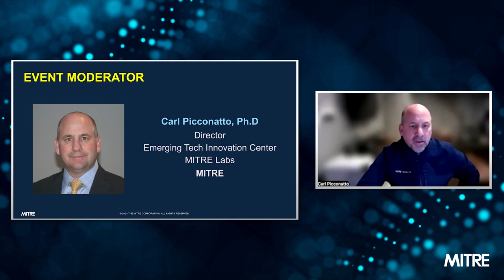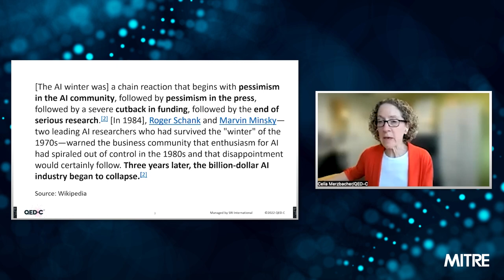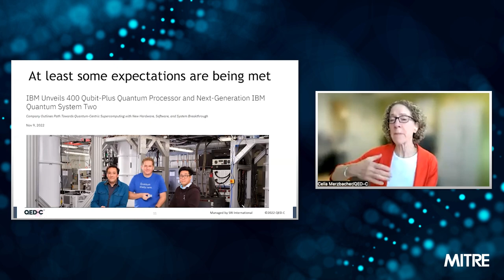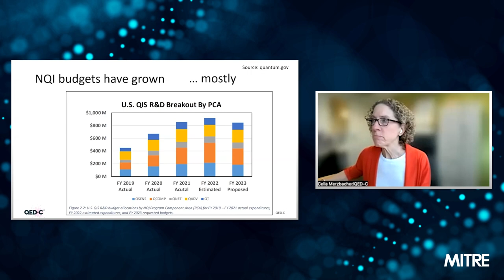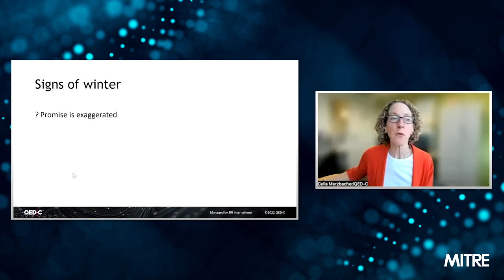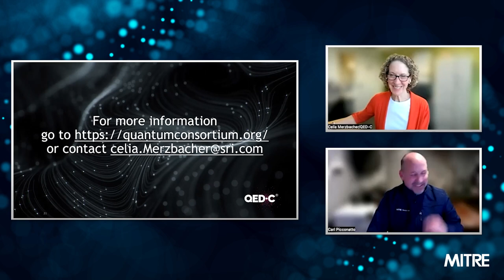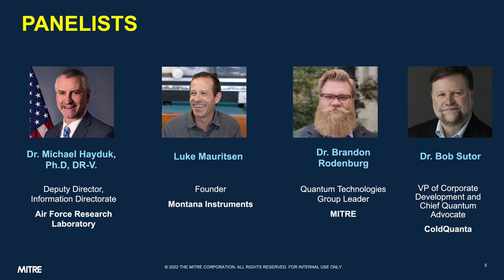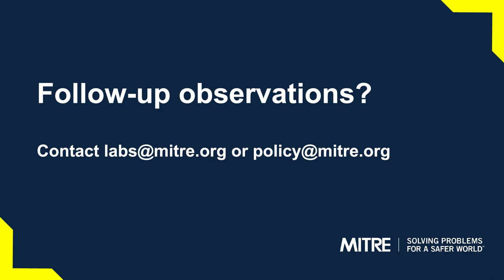MITRE Grand Challenges Power Hour: The Specter of a Quantum Winter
The hype surrounding quantum technologies in general, and quantum computing in particular, has reached a feverish pitch. A recent survey of decision-making leaders at large global enterprises indicated that 74 percent of these enterprises have adopted or plan to adopt quantum computing (with 71 percent of them already having a budget above $1 million) and 81 percent of those believe that quantum computing will give them a competitive advantage within five years. But without this advantage, we may experience a Quantum Winter in which investment will disappear and enthusiasm will plummet, opening the door for other nations to take the lead in the race for quantum technologies.

On Thursday April 27,  MITRE examined what might happen if this advantage does not materialize and brought together experts across government, industry, and academia to speak on impacts to the economy, global competition, and more.